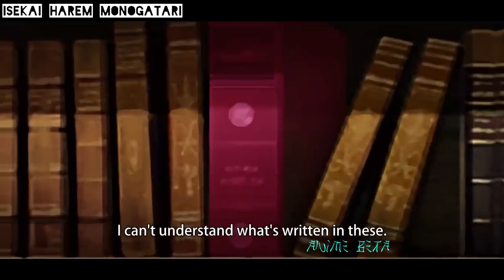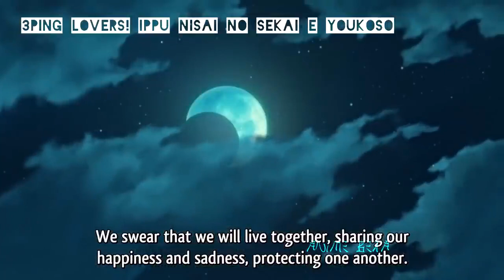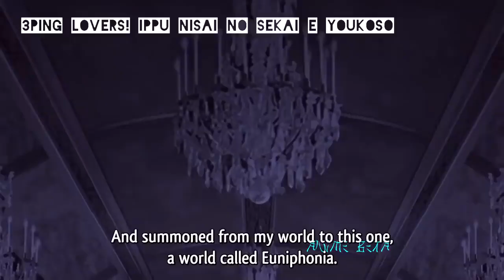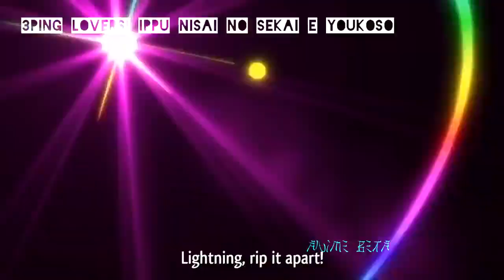When Your Harem is Too Thirsty For You Jealous Harem Anime Moments Compilation